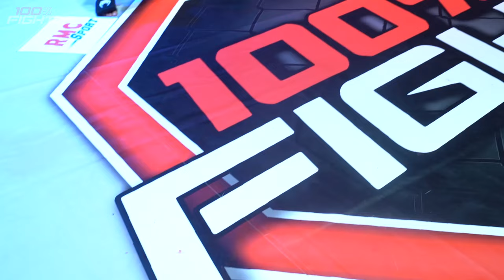🍿 BACKSTAGE 100% FIGHT 52 👉🏼-66KG TOURNAMENT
📢 Revivez les coulisses du 1er tournoi du FER 🔥
ℹ️ RDV le 17/2 pour le 100%Fight 53 ‼️
🎥 Réalisation @arthur_cauras